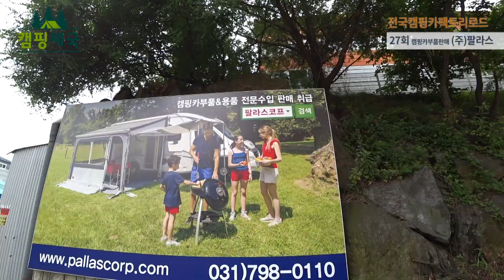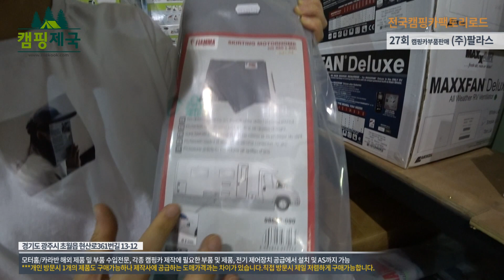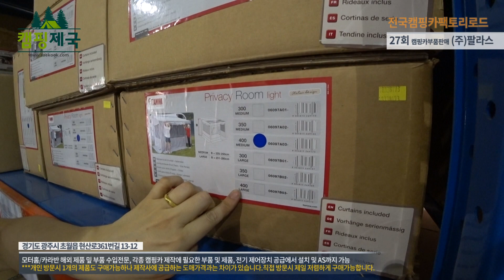27회 캠핑카 자작 할 수있습니다!!캠핑클럽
▶출연업체정보
(주)팔라스
주소: 경기도 광주시 초월읍 지월리711-66

▶'전국캠핑카팩토리로드'는
전국에 산재한 300여개의 캠핑카 제작.생산.판매 회사들을 모두 방문해 보는 것이 목표입니다!!! 이 과정을 모두 유튜브영상으로 제작하여 시청자 여러분께 전달합니다. 우리나라에 어떤 캠핑카 회사들이 있고 뭘 만드는지 궁금하지 않으세요? 저는 이 물음에서 시작했습니다.언제 다 끝날지는 모르겠지만 일단 시작했으니 끝까지 가보려 합니다.